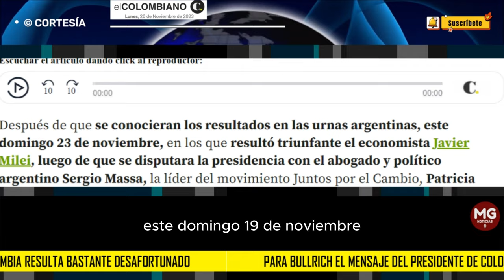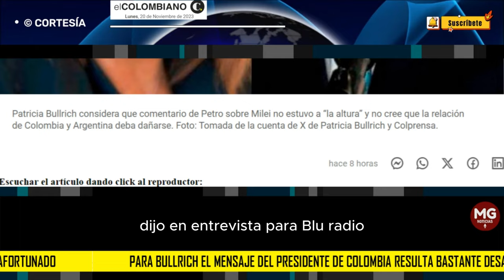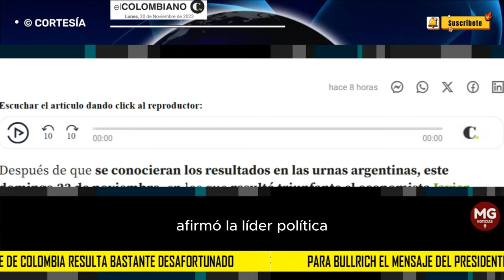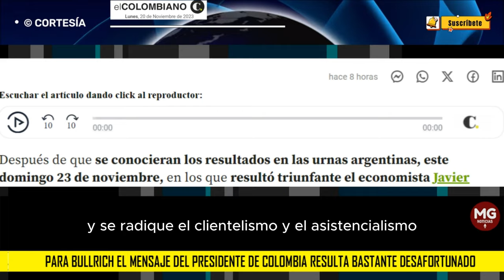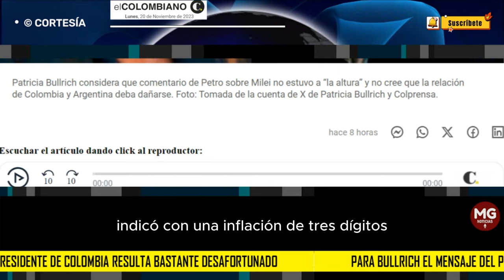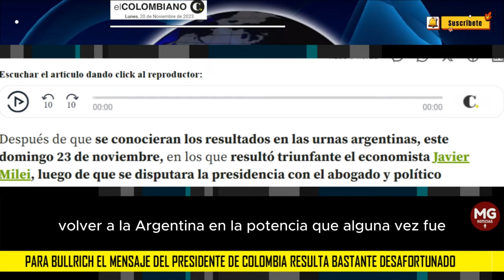CONTUNDENTE ⛔ PATRICIA BULLRICH RESPONDE A DESAFORTUNADO POST DE GUSTAVO PETRO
“No estuvo a la altura de un presidente con su trino sobre el triunfo de Milei”: Patricia Bullrich a Petro
Para la exaspirante a la presidencia de Argentina, las relaciones entre los dos países no tienen por qué cambiar con la llegada de Javier Milei al poder.
EL COLOMBIANO